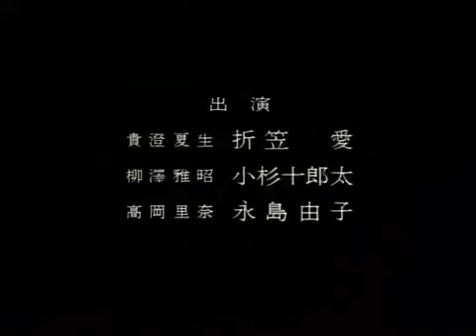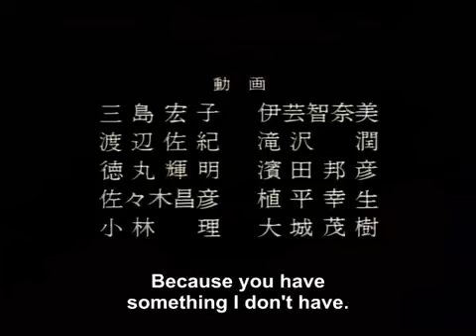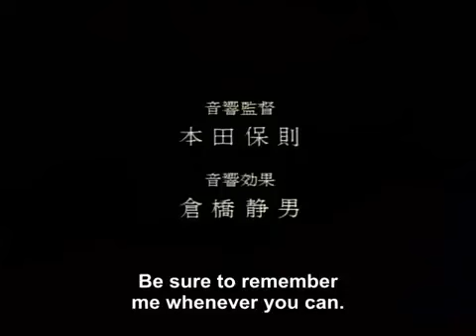natsuki crisis ova 2